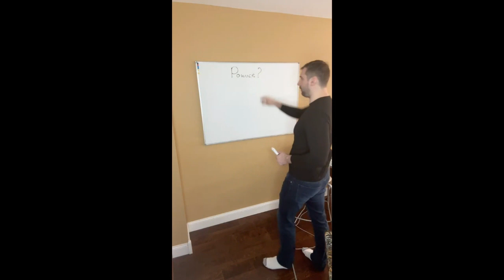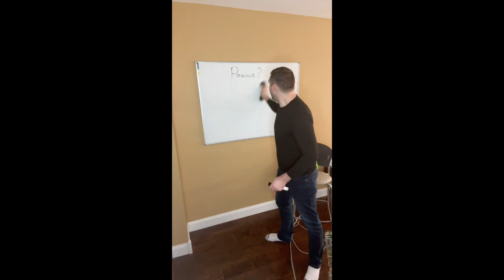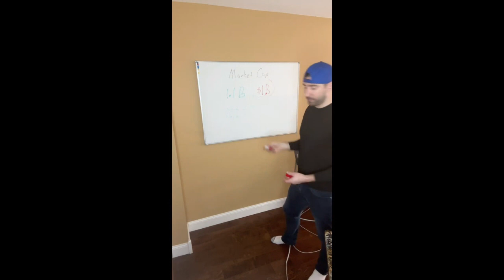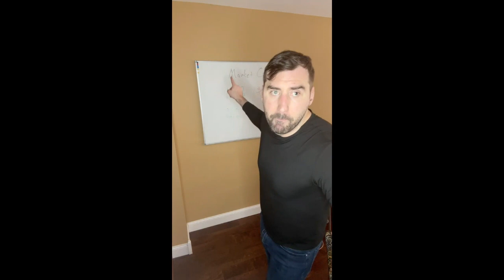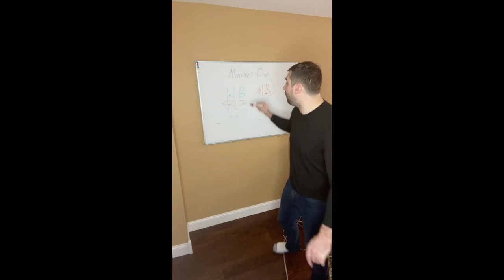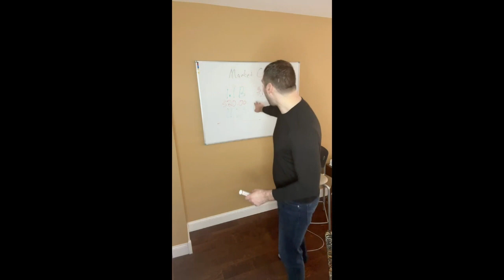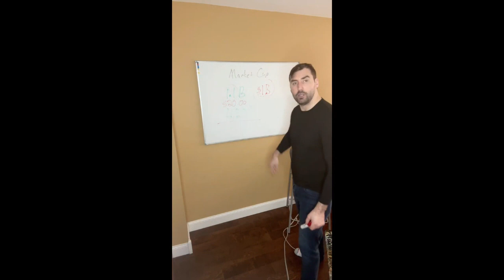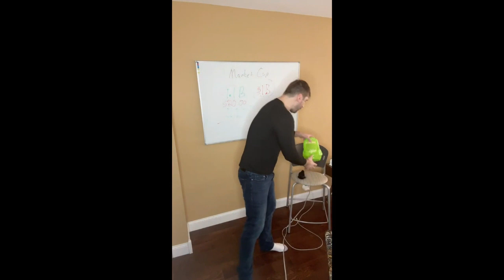AMC SOJKA - Pounce explained